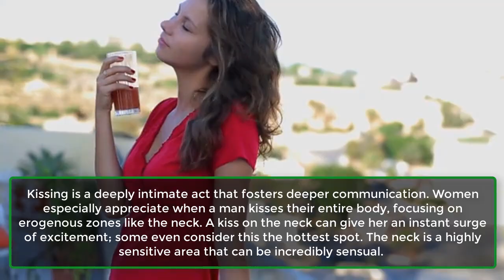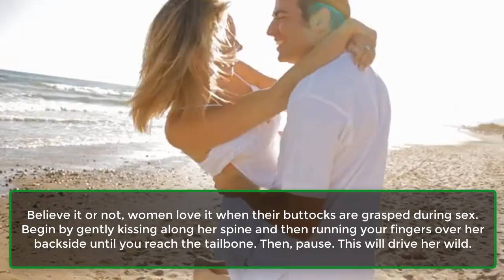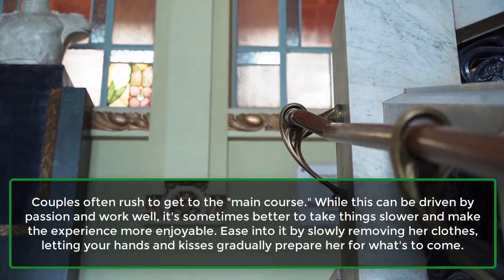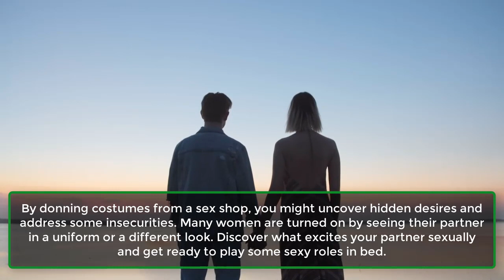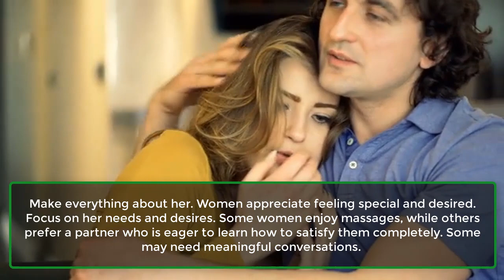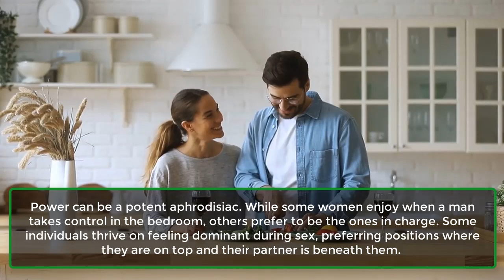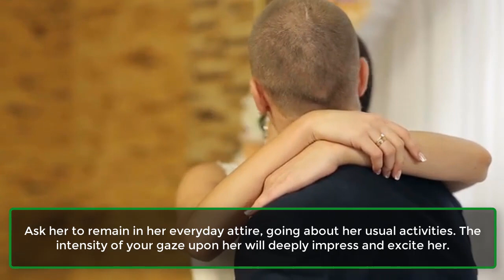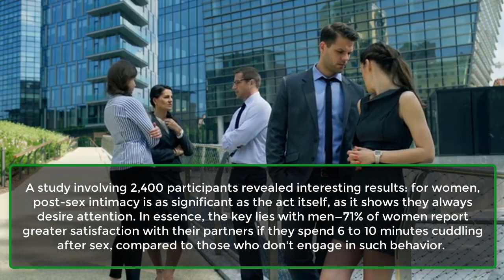20 Things All Women Secretly Want In Bed | Things Every Girl Likes In Bed | Awesome Facts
20 Things All Women Secretly Want In Bed | Things Every Girl Likes In Bed | Awesome Facts
20 Things Every Girl Likes In Bed.
Due to the significant differences between male and female anatomy, men may sometimes find it challenging to satisfy a woman in bed. However, by following some helpful tips, achieving a fantastic sex life is entirely possible.
Men often view women as a mysterious puzzle, continually making new discoveries and striving to understand what women truly desire during sexual intercourse. Do they want a romantic room filled with candles? Do they prefer a gentle approach, or do they crave wild, passionate sex? Here are 20 things that women secretly prefer in bed.
1. Kisses On The Neck.
2. Play With Her Hair.
3. Play With Her Breasts.
4. Don't Forget Her Buttocks.
5. Stimulate The G-Point.
6. Long Foreplay.
7. Take Off Her Clothes Slowly.
8. Every Girl Likes To Play Sexy Roles In Bed.
9. Or@l Sex.
10. Stimulate The Clitoris.
11. She Is The Most Important.
12. Girls Like To Take Control In Bed.
13. Variety Of Movement And Speed.
14. Take Control.
15. Tell A Dirty Story To Your Girl.
16. Passion.
17. Sex In Front Of The Mirror.
18. Talk With Your Girl About Your Wishes, Fantasies, and Fetishes.
19. Your Sexual Goddess.
20. Girls Like To Cuddle In Bed After Sex.